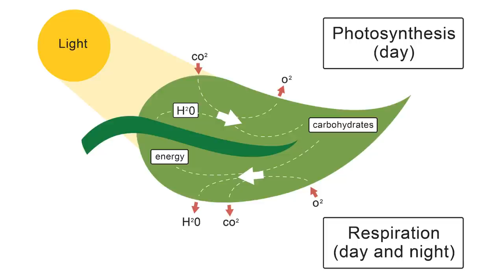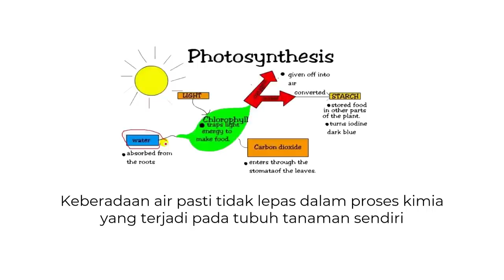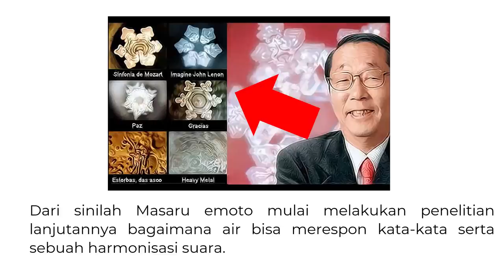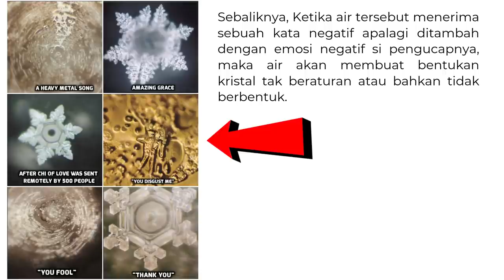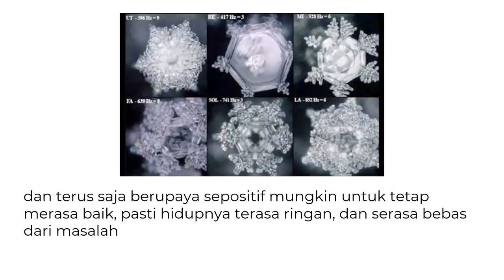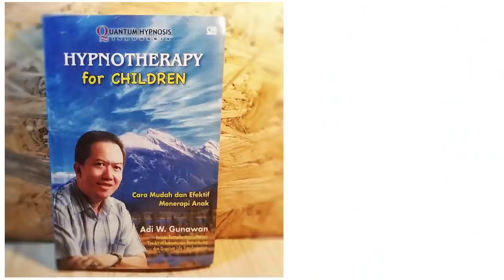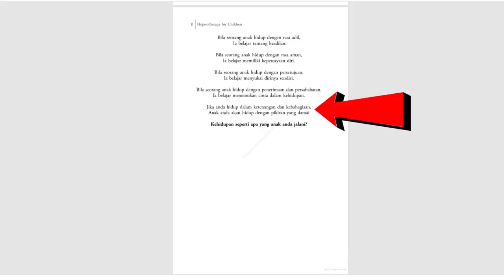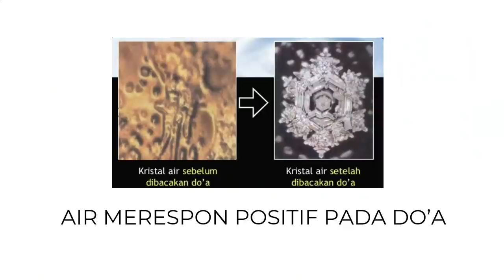Belum Banyak Yang Tau Rahasia, Bagaimana Menciptakan Air Ajaib Terbaik Untuk Kehidupan Tanaman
Judul : Rahasia Bagaimana Menciptakan Air Ajaib Terbaik Untuk Kehidupan Tanaman Petani

Penjelasan Singkat :

Air merupakan salah satu kebutuhan primer bagi semua makhluk hidup. Bahkan menurut referensinya, air menyusun 70 hingga 90 % dalam komposisi tubuh makhluk hidup, dan berlaku juga pada tanaman. Keberadaan air pasti tidak lepas dalam proses kimia yang terjadi pada tubuh tanaman sendiri.  Dalam proses fotosintesis di dalam daun, air merupakan salah satu molekul yang muntlak diperlukan untuk menghasilkan karbohidrat.

Selain itu juga, melalui air, kita dapat memberikan berbagai perlakuan pada tanaman kita, misalnya penyiraman, pemupukan terumata pupuk foliar ya sahabat tani, kemudian pengocoran, hingga pemberian pestisida seperti insektisida dan fungisida. Mengingat fungsi air yang begitu besarnya bagi tanaman, itu sebabnya memastikan air yang kita berikan memiliki kualitas terbaik akan membuat tanaman kita pastinya akan tumbuh lebih baik juga.

Maka didalam video ini, penyuluh pertanian lapangan akan memberikan materi penyuluhan pertanian yang mungkin belum banyak diketahui petani yaitu tentang kristal air yang terbentuk dari responnya pada kata berdasar pada penelitian Masaru Emoto. Dengan pembawaan yang santai dan penuh candaan, mudah mudahan sahabat tani terhibur sekalian mendapat ilmunya juga.
VIDEO LAINNYA

My Gears & Medias :

Rode Videomic Rycote & Pro
Canon 80D & 600D
Samsung M31
Lensa Canon 10-22mm USM & 18 - 200mm IS
Travor LED Lighting
Taffstudio lighting

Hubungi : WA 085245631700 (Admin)